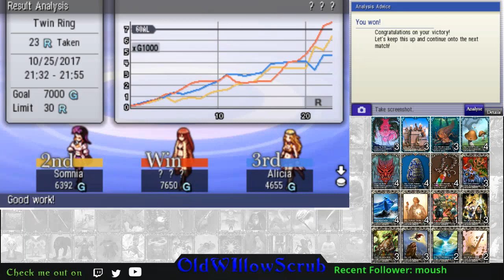Culdcept Revolt Book Guide Episode 04 Mycoron V1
The next book guide teaches you about Mycoron, and how to populate the board as long as you take damage!

Want a book guide done on a specific book? Send me the book info!